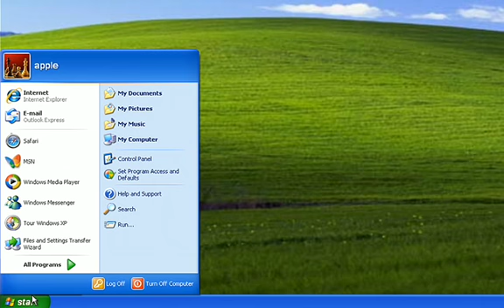Apple Find Out How Windows on a Mac (Boot Camp)